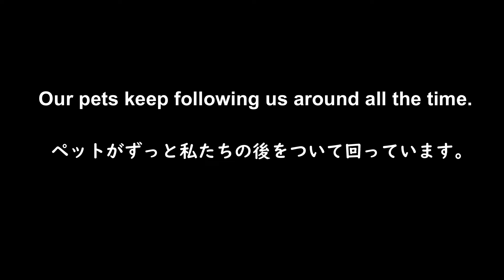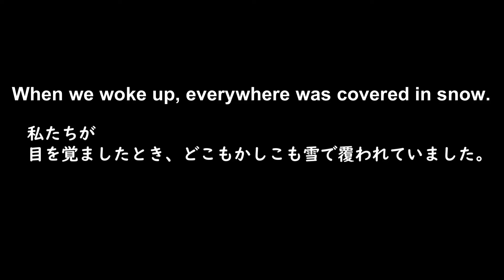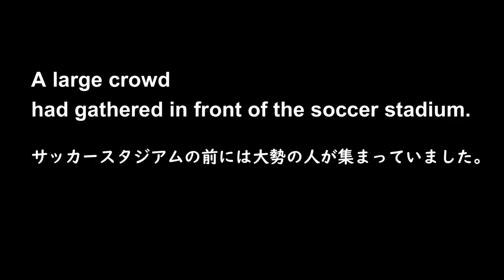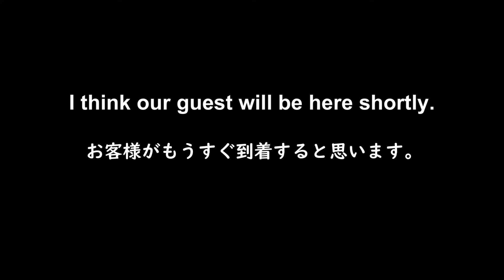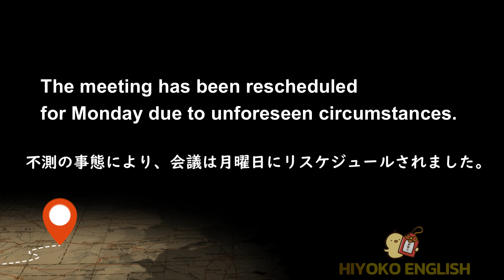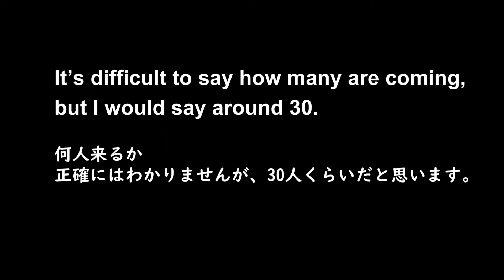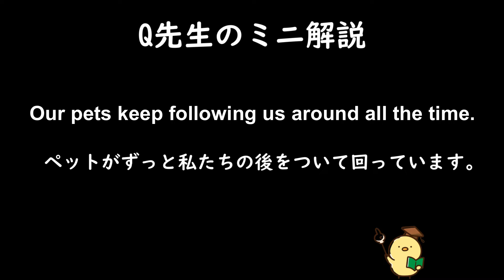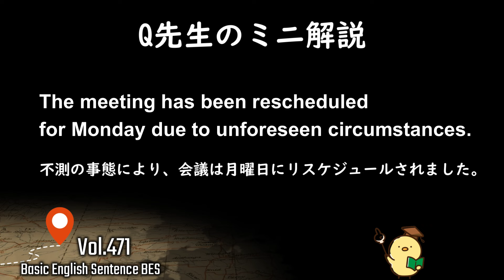第471回 [解説付き] 毎日の基礎英語リスニング BES- Basic English Sentence- [TOEIC・英検対策][聞き流し対応版]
Our pets keep following us around all the time.
I would like to have a pet that keeps following me around, or at least spends some time with me each day. I want a pet that seeks attention and enjoys being petted. My current dog only looks for me in the morning; sometimes, he stays in his bed and sleeps until I head to work.

The meeting has been rescheduled for Monday due to unforeseen circumstances.The meeting has been moved to Monday because of unexpected issues.
Unexpected events have caused the meeting to be rescheduled for Monday.

Here is the end of my explanation. What was your pet like?